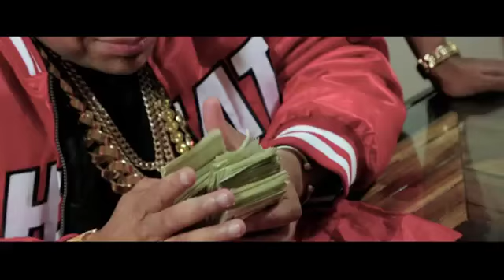I'm Married to the Money- Haitian Fre$h